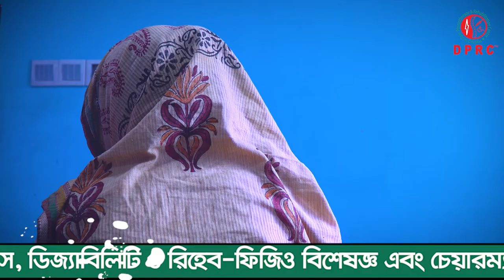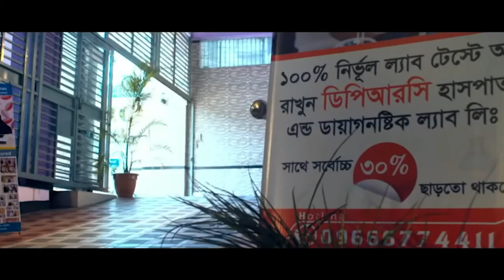প্রচন্ড কোমর,হাটু ও ঘাড়ে ব্যথা নিয়ে এসেছি । আলহামদুলিল্লাহ DPRC’র চিকিৎসায় আমি সুস্থ । PLID। PID। AS